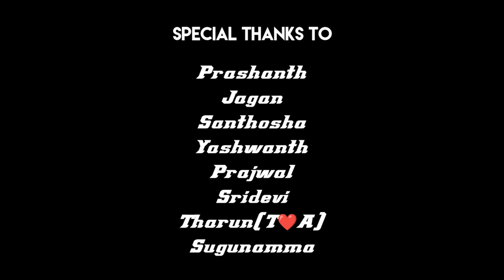Bullet Bandi || Cover Song || Lucky Dance Group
Audio used in this video is not owned. The copyright is owned by respected owners

CAST
Pranavi
Praneeth

Editing- DI
Chintu💙🖤

choreography / Dop :
Eshwar (Lucky)

© @Lucky dance events
Inmulnarva(vill)
Kothur(mdl)
RR(dist)